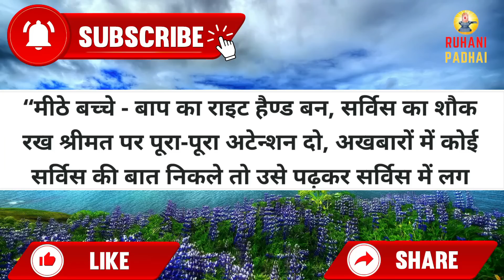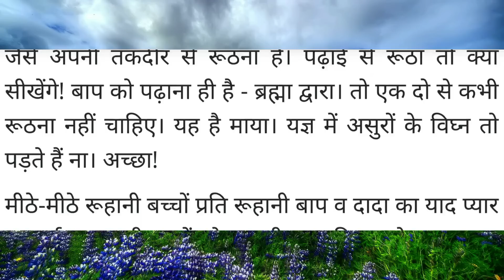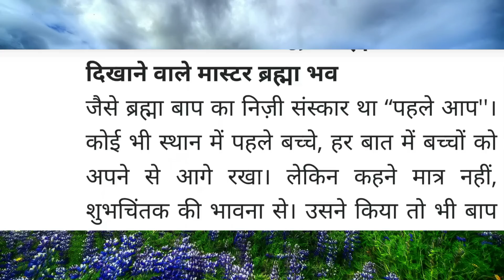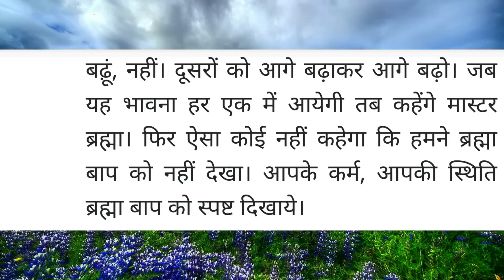Aaj ki Murli / 10 July 2023/ आज की मुरली 10-07-2023 | Daily Murli / Today murli / aaj ki murali